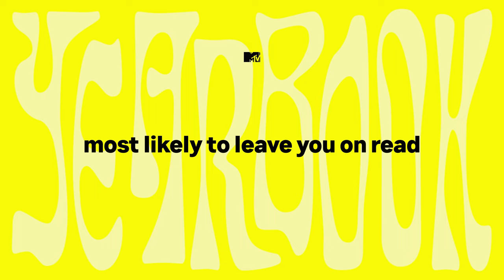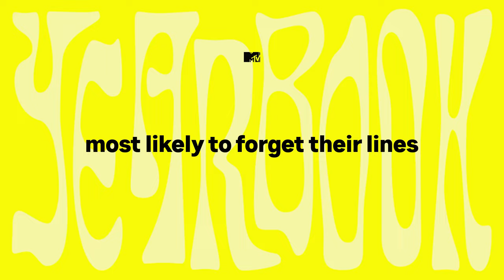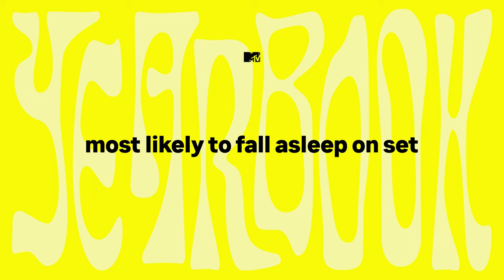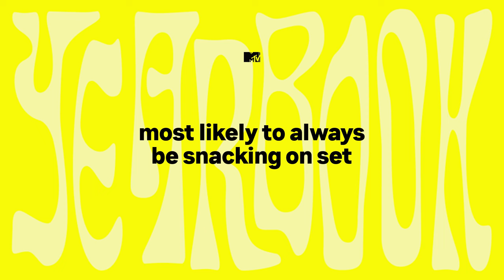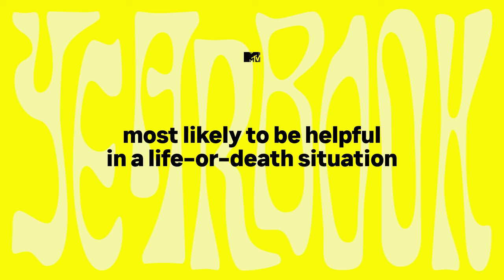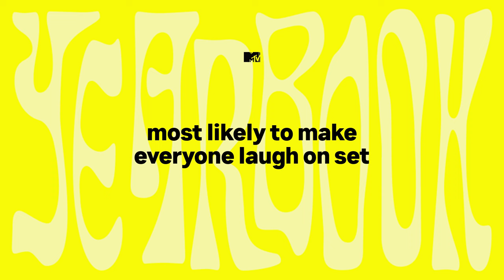The Lord Of The Rings: The Rings Of Power Cast Play MTV Yearbook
The Lord of the Rings: The Rings of Power Cast chat to MTV all about what it’s like joining such a huge franchise, their first memories from walking onto set, and play a chaotic game of MTV Yearbook.

The Lord of the Rings: The Rings of Power series premieres on Amazon Prime Video from 1st September.